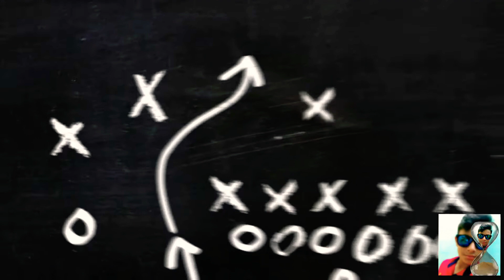Daily one Thirukural in different angle | தினம் ஒரு திருக்குறள் மாறுபட்ட கோணத்தில் | VLOG 12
Hello viewer today I am here with 12th Thirukural of 1330. With the explanation in Tamil and as well as in English also so don't miss to watch it.
Thankyou nanba / nanbi.

வணக்கம் பார்வையாளர் இன்று நான் 1330 ஆம் ஆண்டின் 12 வது திருக்குரலுடன் இங்கு வந்துள்ளேன். தமிழிலும் ஆங்கிலத்திலும் விளக்கத்துடன் இதைப் பார்க்க தவறாதீர்கள்.
தங்க்யூ நன்பா / நன்பி